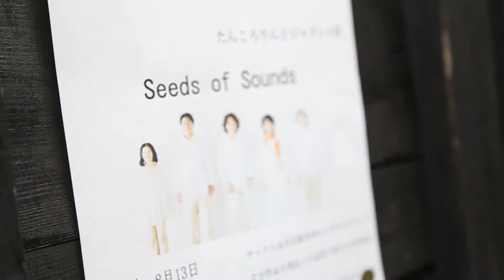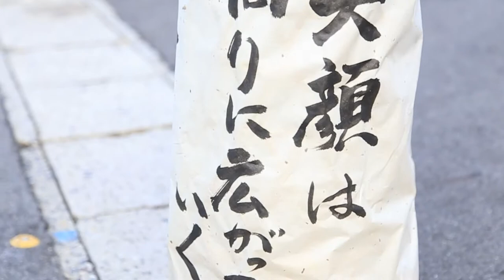Seeds of Sounds 足助町『たんころりん』公演 1/2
2013年8月13日
愛知県豊田市足助町　夏まつり『たんころりん』にて

star dust teardrops : composed by kousuke tomita
映像：石川駿人

Seeds of Sounds

高橋秀典　管楽器・主宰
東正実　朗読
伊澤知恵　鍵盤楽器
冨田廣佑　打楽器
関野純一　音響

Hidenori Takahashi Saxophone/Director
Masami Azuma Reading
Chie Izawa Piano
Kousuke Tomita Percussion
Junichi Sekino Surround PA